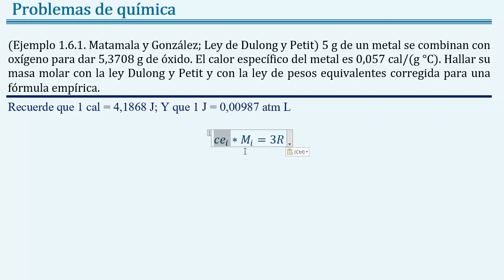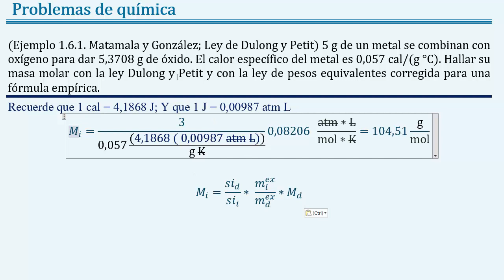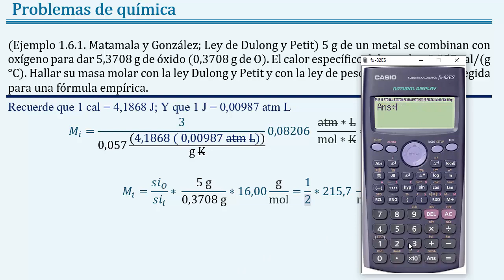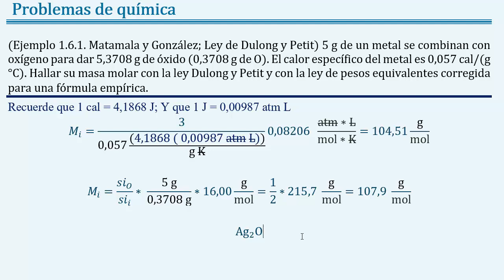Calcular la 𝐦𝐚𝐬𝐚 𝐦𝐨𝐥𝐚𝐫 de 5 𝐠 de 𝐦𝐞𝐭𝐚𝐥 0.0570 𝐜𝐚𝐥/𝐠 °𝐂 con 5.3708 g O 𝐥𝐞𝐲 de 𝐃𝐮𝐥𝐨𝐧𝐠 𝐲 𝐏𝐞𝐭𝐢𝐭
👉 𝑬𝒏𝒖𝒏𝒄𝒊𝒂𝒅𝒐: En 5 g de un metal se combinan con oxígeno para dar 5.3708 g del óxido respectivo. El calor específico del metal es 0.0570 cal/(g °C) Hallar la masa molar del metal, teniendo en cuenta que 1 cal = 4.1868 J; Y que 1 J = 0.00987 atm L; Por lo que 1 cal =0.0413 atm L.

👉 𝑺𝒐𝒍𝒖𝒄𝒊ó𝒏: La masa molar será 108 g/mol que pertenece a la plata y la fórmula molecular de dicho óxido es Ag2O.

👉 𝑻𝒆𝒎𝒂𝒔: química, química general, joseleg, ciencias de joseleg, leyes ponderales, ley de la conservación de la masa, ley de las proporciones recíprocas, ley de Proust, ley de las proporciones definidas, porcentaje de composición elemental, ley de las proporciones recíprocas, ley de Richter, teoría atómica de dalton, símbolo atómico, peso atómico, peso atómico relativo, calcular el número de átomos en moléculas, como se identifican los coeficientes estequiométricos, como calcular los pesos relativos de los elementos, hipótesis de los gases diatómicos, técnica de Cannizzaro, peso molecular relativo, numero de átomos de un elemento en gramos de sustancia, teoría cinética de los gases